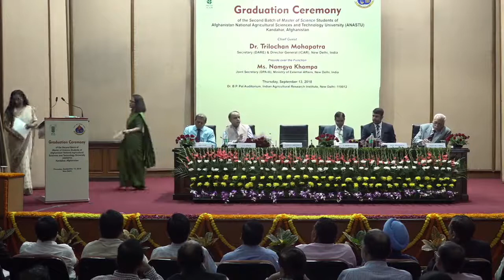Graduation Ceremony of ANASTU Students at Indian Agricultural Research Institute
at Dr. B.P.Pal Auditorium at IARI, Pusa Campus, New Delhi